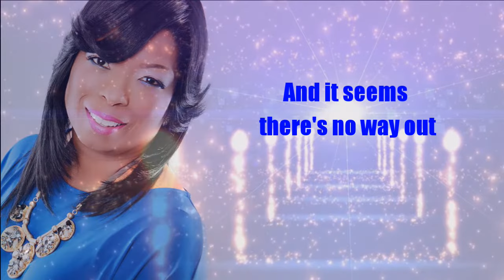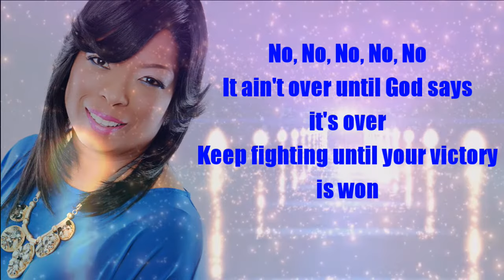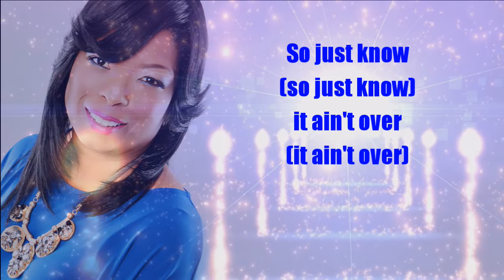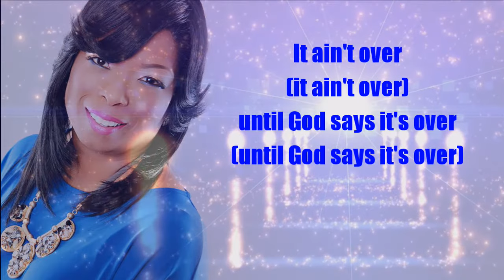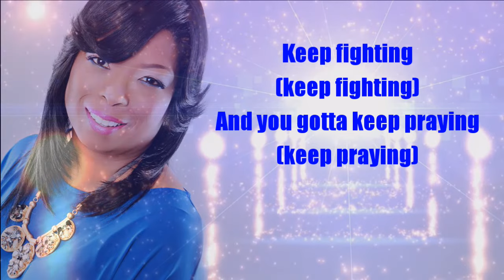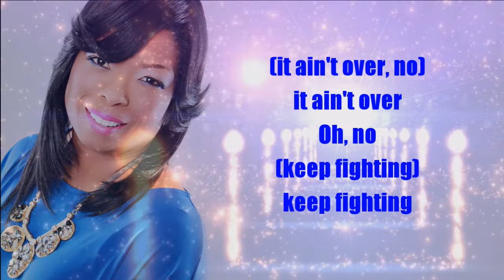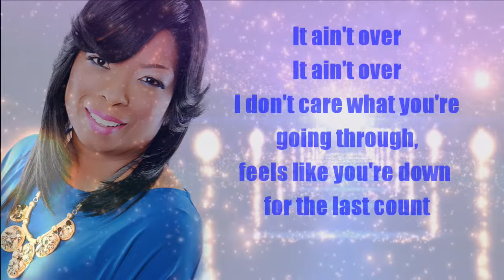Maurette Brown Clark - It Ain't Over (Lyric Video)